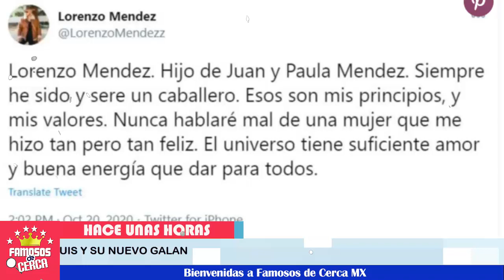😡🔥 ¡ 𝗙𝗨𝗘𝗥𝗧𝗘 𝗔𝘀í 𝗥𝗘𝗔𝗖𝗖𝗜𝗢𝗡𝗔 Lorenzo Mendez Ante 𝗹𝗮 𝗧𝗥𝗔𝗜𝗖𝗜𝗢𝗡 𝗗𝗲 𝗖𝗵𝗶𝗾𝘂𝗶𝘀 𝗥𝗶𝘃𝗲𝗿𝗮 ! 😱🔕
Esto deja claro Lorenzo Mendez ante semejante decepción.

 BIENVENIDOS!!!